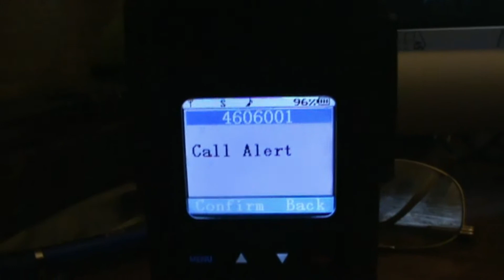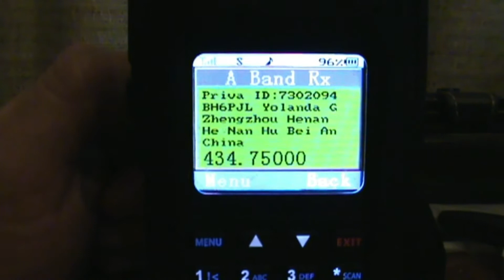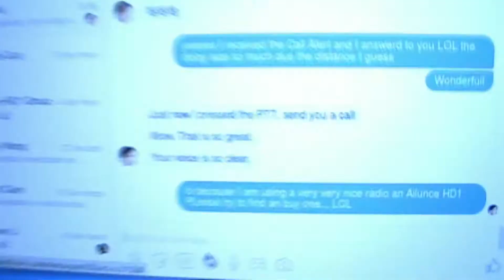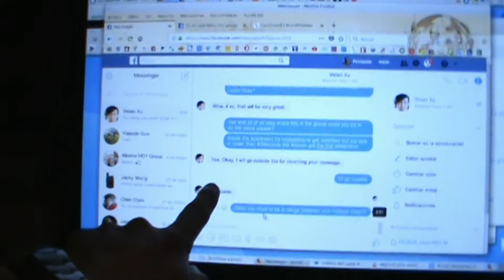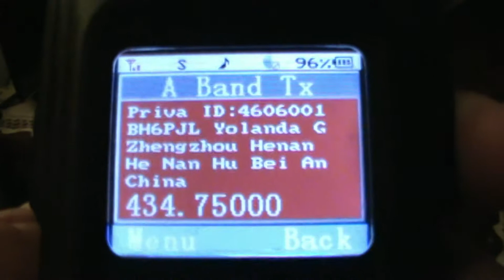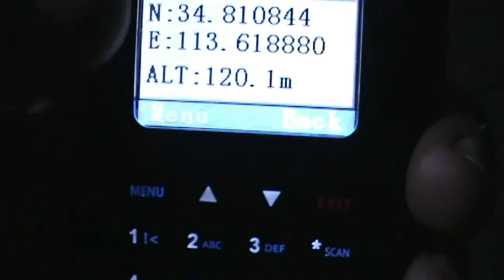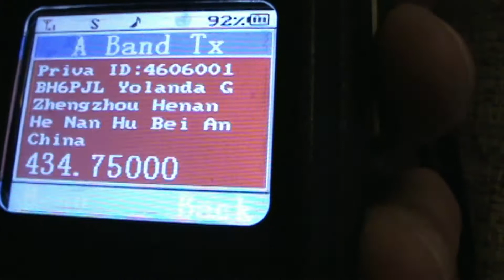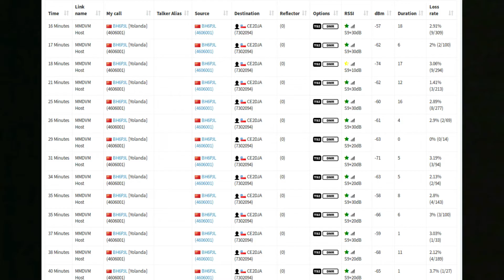iCall from Chile to Ailunce in China. A wonderful QSO!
Hola amigos ; Hi guys.

Bueno quiero compartir esta gran experiencia por múltiples razones. Como saben algunos de ustedes, formo parte del grupo de Beta testers de un gran equipo digital a mi parecer, y de una gran empresa por añadidura, me refiero a Ailunce una nueva división de Retevis en China.

Well I want to share this great experience for multiple reasons. As some of you know, I am part of the group of Beta testers of a great digital radio in my opinion and of a great company in addition, and I am referring to Ailunce a new division of Retevis in China.

Compré mi equipo y desde ese momento es indiscutidamente mi equipo principal. Una cualidad del HD1 es que la calidad del audio es realmente sorprendente, y mucho mas notorio resulta cuando uno se comunica con otro equipo igual.

I bought my HD1 and from that moment, this is indisputably my main radio. One of the chalenges of the HD1 is that its audio is really amazing, and much more noticeable results when one communicates with another one that’s the same radio.

Al tener ambos los mismos esquemas de codificacion de voz resulta una calidad muy superior a otros equipos digitales que he probado. ¿Pero que pasaría cuando la distancia, y por ende la latencia resulta extrema? Y más dificil aún… ¿Cuando hacemos un llamado privado entre dos equipos que no saben en que nodos se conecta cada cual a la red? ¿Que sucede con el transporte y su retardo?

Having both the same vocoding schemes results in a superiority quality than other digital radios I've tried before. But what would happen when the distance, and therefore the latency is extreme? And harder still ... When we make a private call in between two radios that don’t know in which nodes each one connects to the network? What happens with transportation and its delay?

Para que la red construya una ruta de transporte, debe primero saber donde se haya conectado cada cual, cada uno debe decir entonces “Hey acá estoy”. Luego el origen debe enviar una solicitud al destino, y quien hospeda ese destino debe saber hacerle llegar el requerimiento. Presionar el PTT enviar un breve mensaje vacío, o un SMS de posición GPS pueden ser las herramientas necesarias para ello.

For the network can build a transport route, it must first know where each one has connected, and then each one should say "Hey here I am". Then the origin must send a request to the destination, and whoever hosts that destination  must know how to send the request to the target radio. Pressing the PTT and sending a brief empty message, or a GPS position SMS can be the necessary tools for doing this.

El proceso entonces comenzó enviando Alertas de Llamado desde cada Ailunce HD1, breves presiones del PTT, y de pronto después de un poco menos de un minuto, recibo la alerta de llamado desde el equipo de Yolanda y Vivian.  La verdad fantástico, primero unas pocas pérdidas de paquetes, y en los subsiguientes comunicados simplemente era como si estuvieran al lado mío.

The process then began by sending Call Alerts from each of the HD1 Ailunce to the other, short pressures from the PTT, and suddenly after less than a minute, I receive the Call Alert from the radio of Yolanda and Vivian. The truth, it was fantastic, first a few packet losses, and in the subsequent calls it was simply as if they were next to me.

Creo que por la calidad del Ailunce HD1, y por la  calidad del trabajo que la empresa desarrolla, este equipo bien merece estar entre los grandes. Y más importante aún es que está hecho para nosotros los Radio Aficionados. 73 & Dx.

I think that due to the quality of the Ailunce HD1, and given the great job that the company develops, this radio deserves to be among the greats. And more important is that it's made for us, the Radio Amateurs. 73 & Dx.